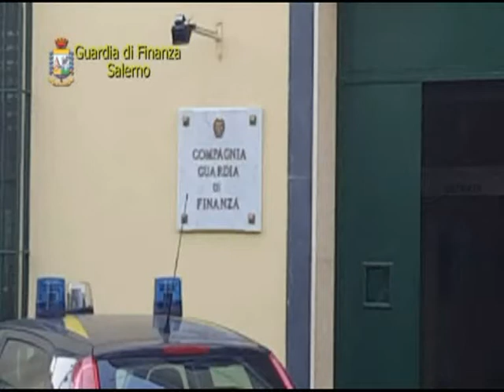SERVIZIO TG DEL 12/04/2016